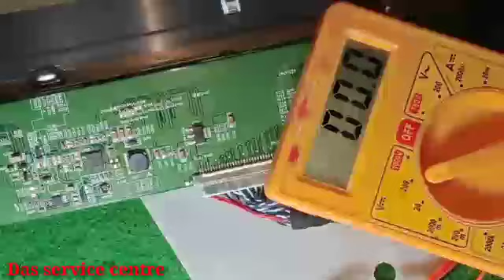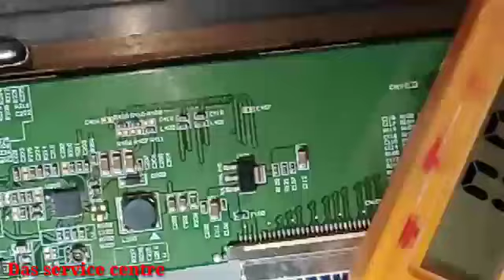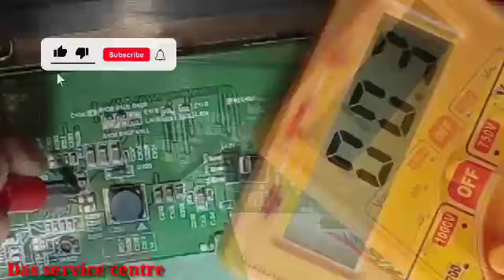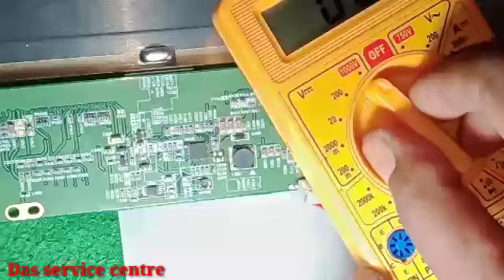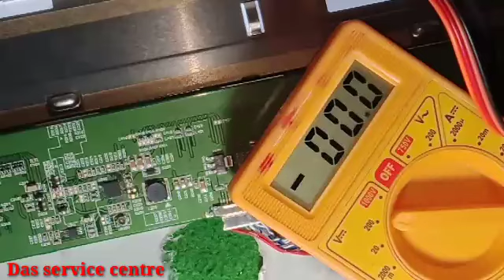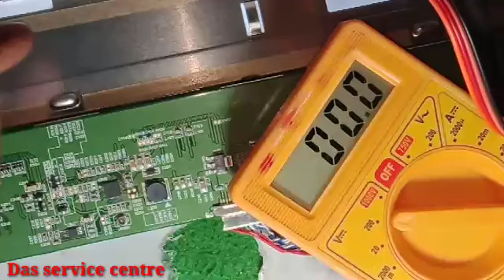19 inch Lcd Led Tv || white display || no picture || Panel fault Repair solution in Hindi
19 inch Lcd Led Tv || white display || no picture || Panel fault Repair solution in Hindi  ||